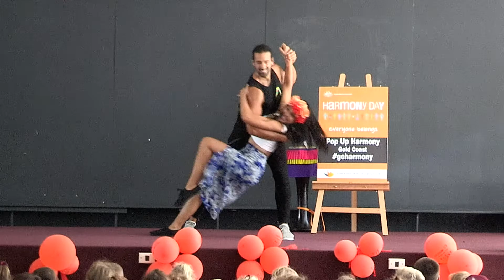HARMONY DAY 2019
The wonderful Harmony Day celebrations organised by Multi Cultural Communities Gold Coast